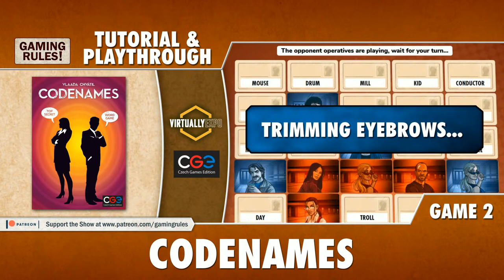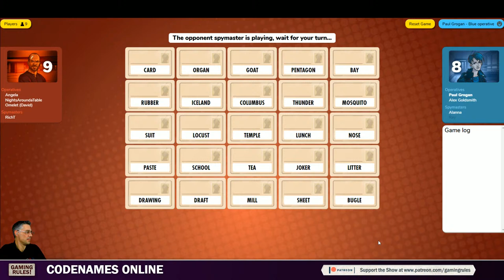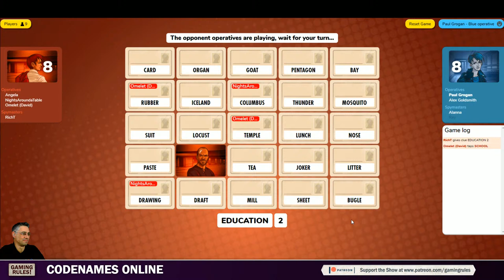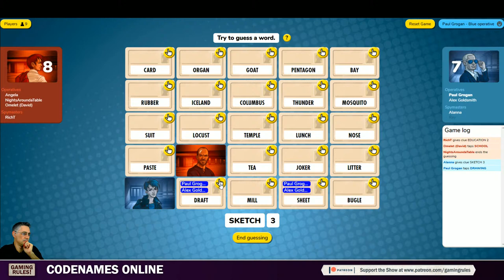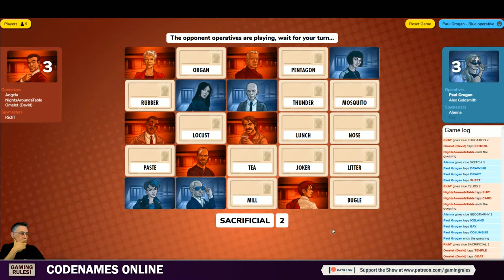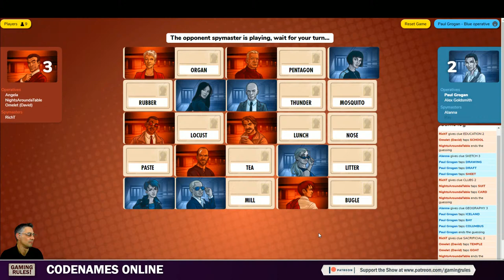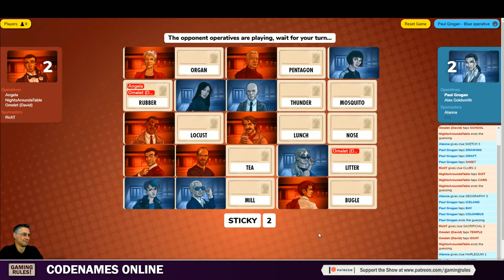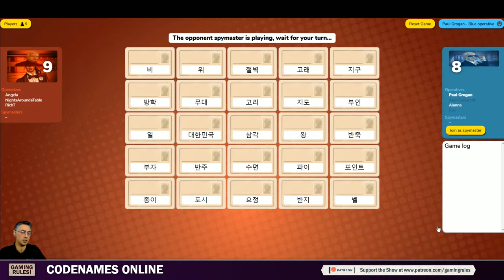Codenames Online - Playthrough for Virtually Expo - Game 2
This video is a playthrough of Codenames
Play online at codenames.game